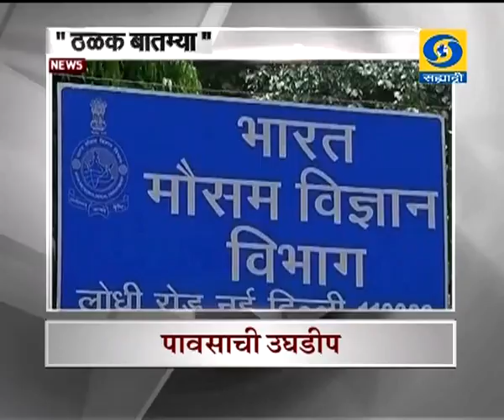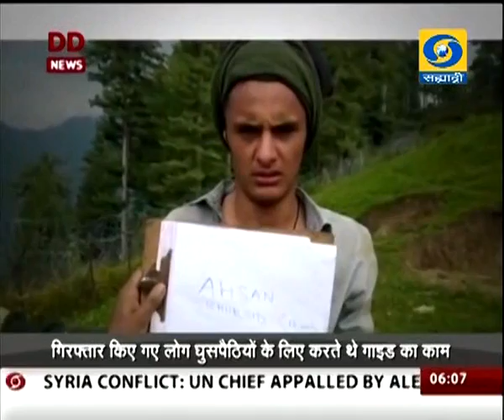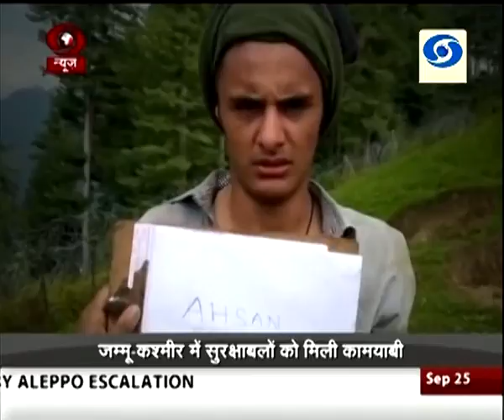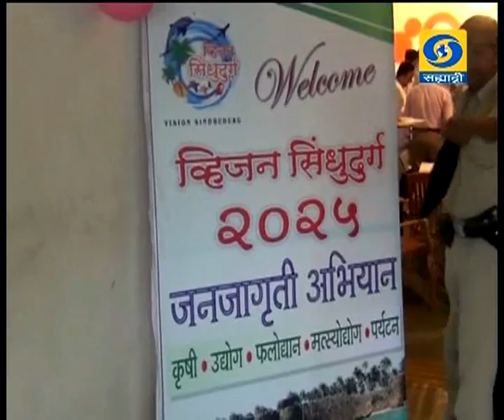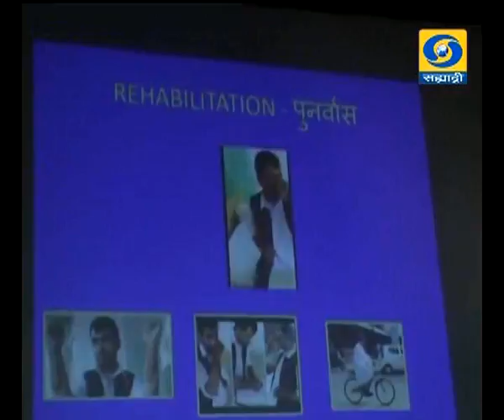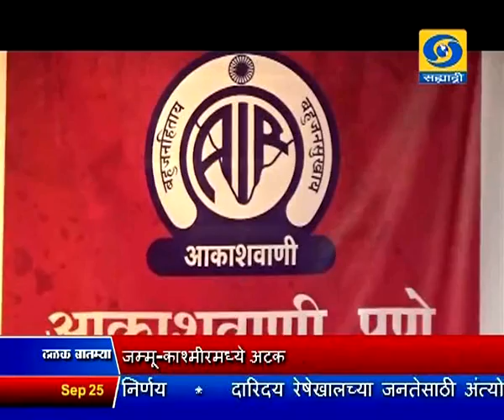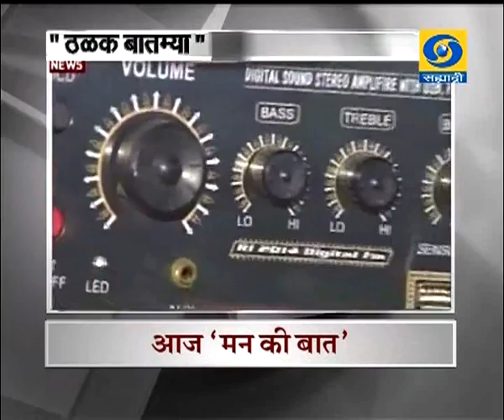25 Sept 2016 0830 News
ठळक बातम्या. केरळच्या जाहीरसभेत पंतप्रधान नरेंद्र मोदी यांचे पाकिस्तानला खडेबोल

पाकिस्तानी नेते काश्मीरच्या मुद्यावरुन,  त्यांच्याच जनतेची दिशाभूल करत असल्याचा, पंतप्रधानांचा पाकच्या जनतेला इशारा

उरी हल्ल्यातल्या जवानांचं बलिदान व्यर्थ जाणार नाही - पंतप्रधानांची स्पष्टोक्ती

पाकिस्तानी दहशतवादी संघटना, जैश - ए - मोहंमदला मदत करणाऱ्या दोघांना, जम्मू - काश्मीरमध्ये अटक

विचारवंत आणि शिक्षणतज्ज्ञ पंडित दिनदयाळ उपाध्यय यांची आज जयंती, जन्मशताब्दी सोहळयाचा प्रारंभ पंतप्रधानांच्या हस्ते होणार

आकाशवाणीवरुन, ' मन की बात ' कार्यक्रमातून, पंतप्रधान नरेंद्र मोदी, आज साधणार, देशवासियांशी संवाद

राज्यात बहुतांश ठिकाणी दिवसभर संततधार धरलेल्या पावसाची रात्रभरात उघडीप